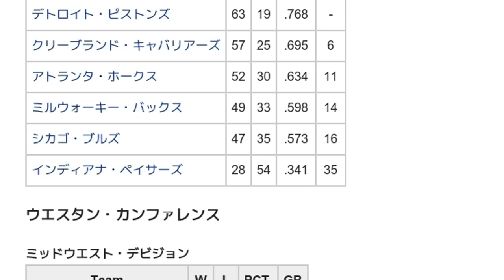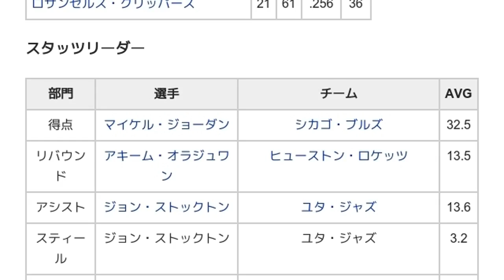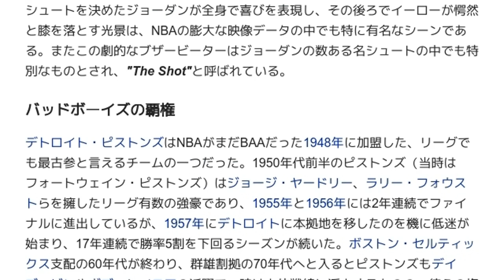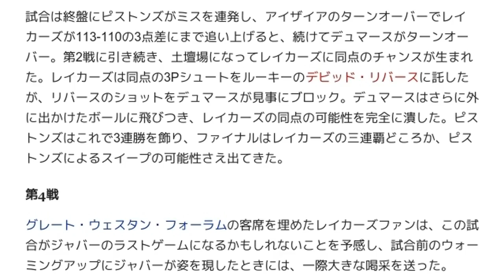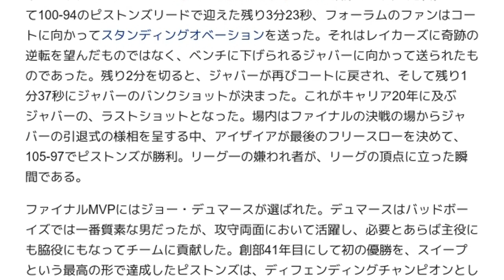「1988-1989シーズンのNBA」とは ウィキ動画